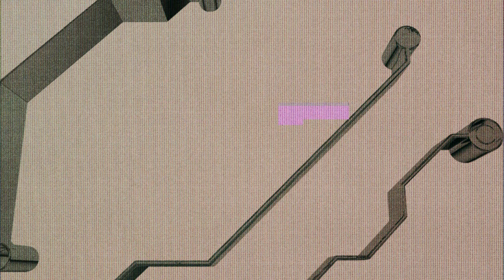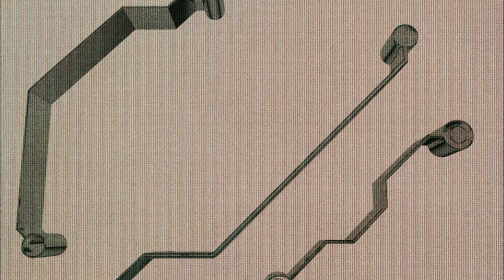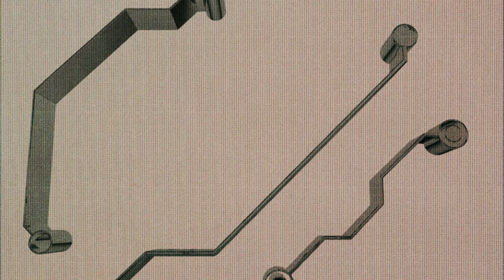Grum feat. Natalie Shay - Don’t Look Down (Grafix Remix)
Bristol-based drum and bass producer Grafix, signed to Hospital Records, has been at the forefront of the genre for over a decade. He's amassed over 40 million streams on his discography, and received support from many of electronic music's key figures: Tiestö, Pendulum, Sub Focus, Wilkinson, Danny Howard, Rene La Vice, and more. Earlier in November 2022, he also made an appearance on This Never Happened, remixing Lane 8's 'Survive' from his 'Reviver' album.

Making his debut on Anjunabeats, Grafix has remixed Grum and Natalie Shay's 'Don't Look Down', lifted from Grum's fourth studio album 'Unreality'. To celebrate the remix, Grafix joined Above & Beyond on their Group Therapy radio show with a record-breaking 28-track guest mix.

“I loved working on this remix. I really wanted to keep the nostalgic vibe of the original but bring it in line with current dancefloor drum & bass - I’ve been playing it for the last few months in my sets and the reaction has been amazing!” - Grafix

Released in June 2022, ‘Unreality’ is Grum's most reflective work to date, putting human connection in the digital age under the microscope. A story in two halves, the album is introspective, ideas-driven and song-heavy, holding a mirror to Graeme’s own emotional journey over the last two years. Tracks from the album took centre stage during Grum's Group Therapy 500 set at Banc of California Stadium, Los Angeles, which can be viewed now on Above & Beyond's YouTube channel. The second single from 'Unreality', 'Don't Look Down' is a reunion with UK singer-songwriter Natalie Shay, who voiced 'Stay' and 'Afterglow' on Grum's 2019 LP 'Deep State'.

Grum's 'Unreality' album is shipping now on black vinyl from the Anjuna Music Store.